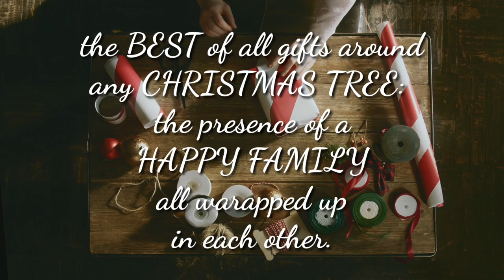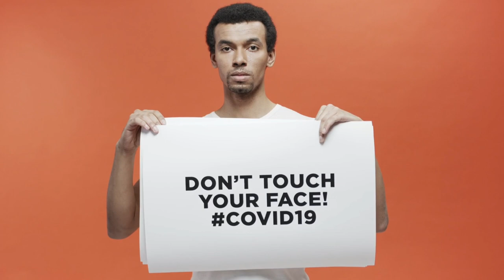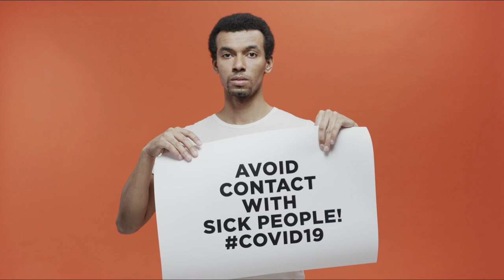DECK THE HALLS - KEVIN MACLEOD | SOUND TRIP MUSIC | NONE COPYRIGHT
Best vlog no copyright music that is not copyrighted so you can use it on your youtube videos. Just free music

Music provided by Vlog No copyright music by SYRA AMARA CHANNEL.